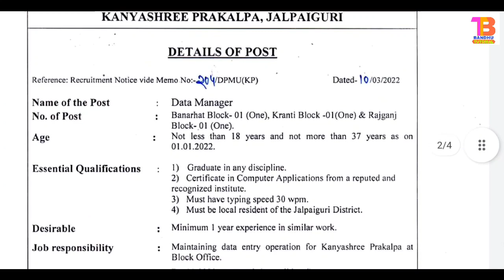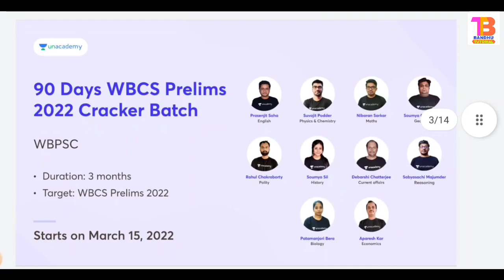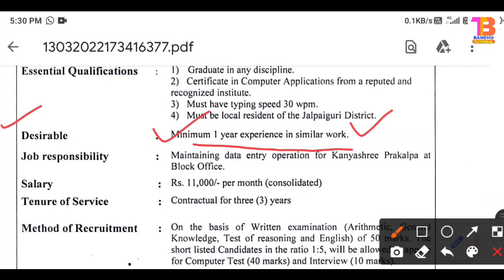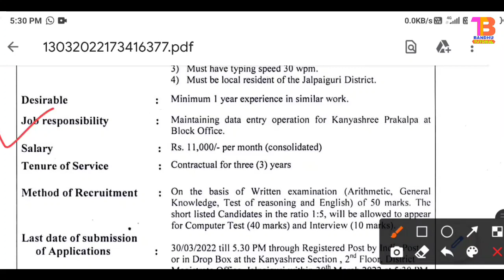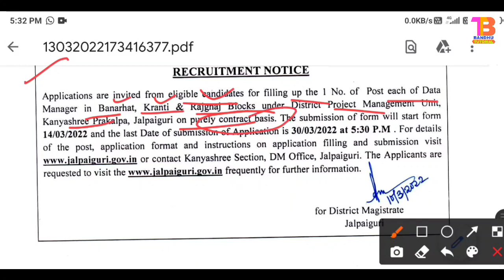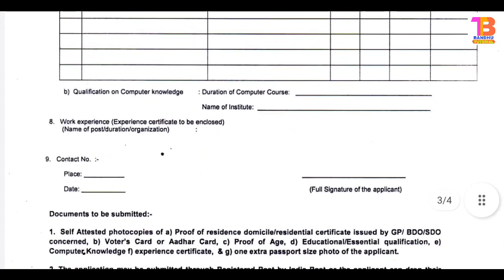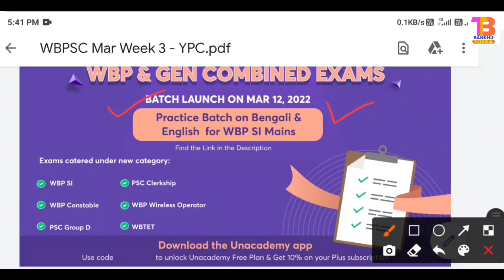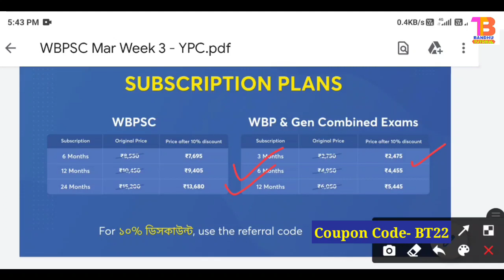west bengal govt jobs march 2022 | wb contractual job vacancy | Latest govt Job News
⏹10% ডিসকাউন্ট পেতে এই রেফারেল কোড টি ব্যবহার করুন- BT22